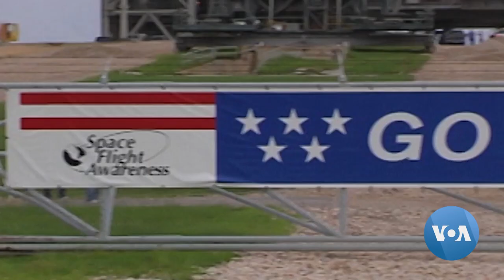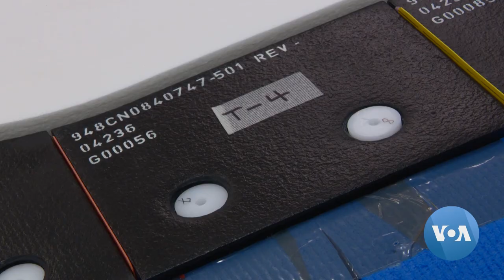Advances in Space Transport Transforming US Space Coast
Space launches are once again a regular feature on the “Space Coast” of Florida, thanks to a boom in commercial space transportation and a NASA initiative to return astronauts to the moon, with the eventual goal of reaching Mars.